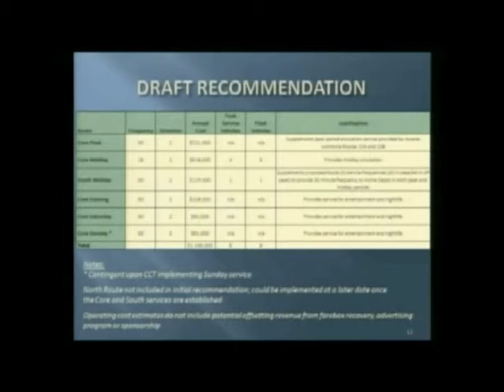Cumberland Circulator financial plan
The financial plan for the Cumberland Circulator currently under consideration doesn't include "any potential offsetting revenue such as fairbox recovery".

It's free to riders.

...from the 8/25/2015 work session of Cobb Board of Commissioners.